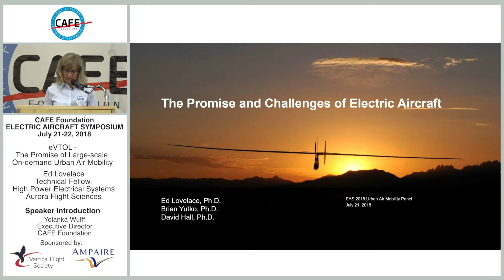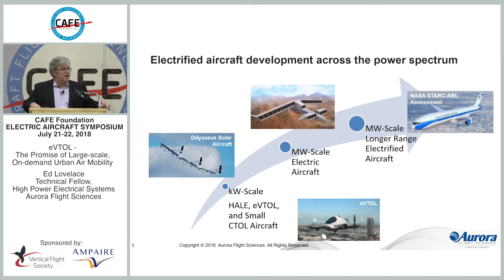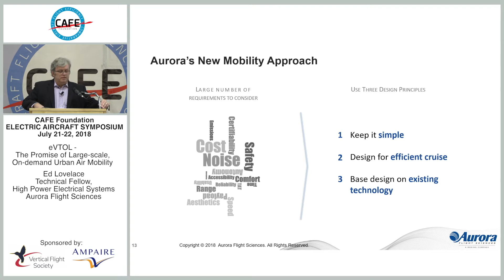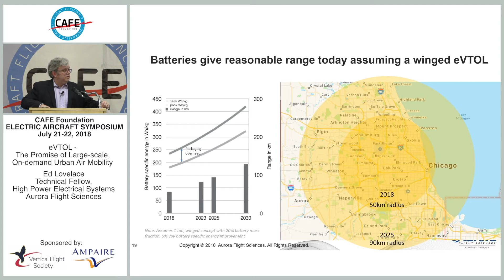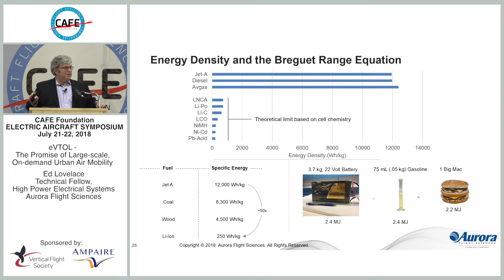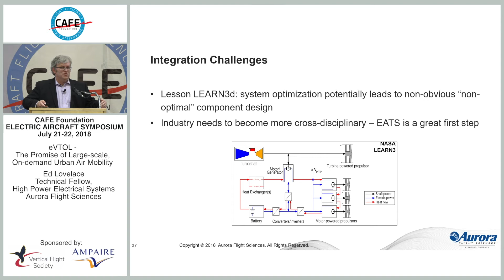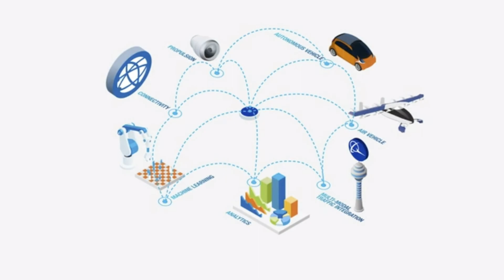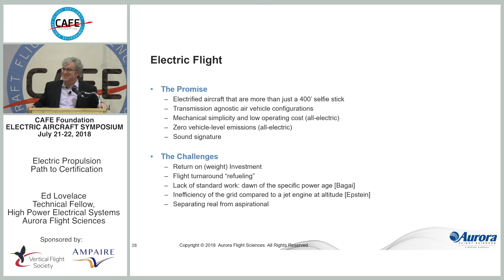CAFE EAS 2018 #16 - eVTOL: The Promise of Large Scale, On-Demand Urban Air Mobility - Ed Lovelace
Ed Lovelace,
Technical Fellow,
High Power Electrical Systems,
Aurora Flight Sciences
CAFE Foundation Electric Aircraft Symposium
Oshkosh, WI, July 21-22, 2018

Scope of Presentation:
Aurora Flight Sciences - Our Vision & History
Project History
Legacy of Electrified Aircraft - MIT Daedalus & Aurora Sunlight Eagle
Electrified aircraft development across the power spectrum
Every technology needs to buy its way on
The Promise of Electric Aircraft
- Performance through integration - not a "drop-in" technology
- Unconventional Missions
- Market Potential
Solar aircraft development
XV-24A LightningStrike: VTOL X-PLane
4 Broad Classes of Air Transportation Available Today
- Transport Category
- Business Aircraft
- Private GA
- Light Sport
new e-Vision
Aurora’s New Mobility Approach
eVTOL autonomy needs to perform pilot tasks
Batteries give reasonable range today assuming a winged eVTOL
Really need to Design/Optimize Entire Integrated System
Electric Propulsion for Subscale Testing and Demonstration
Challenges of Electric Aircraft
- Technology
- Organizational
- Integration
Energy Density and the Breguet Range Equation
Thermal management
Integration Challenges
Bringing Flight Closer to Home - The Boeing Company

Speaker Bio:
Dr. Lovelace leads the electric power systems roadmap, strategy, and technical team growth for Aurora’s electrified aircraft programs. He has 30 years experience including CTO and engineering lead at several startups focused on electrified powertrain commercial trucks and buses, hydrokinetic renewable power generation, electric power conversion technology for sea/land/air mobility, and GE Aviation controls. Dr Lovelace is a U.S. DOT Eisenhower Fellow in transportation research with degrees in Mechanical and Electrical Engineering from MIT.
v2